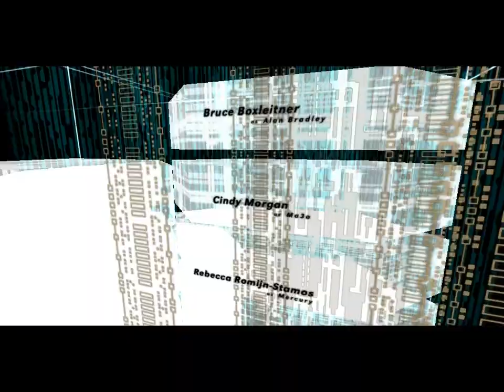Let's Play Tron 2.0 - Intro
The new tron movie is coming up so let's take a look at the game, which probably has nothing to do story-wise with the movie.

Enjoy the intro. I especially like the music during the opening credits.